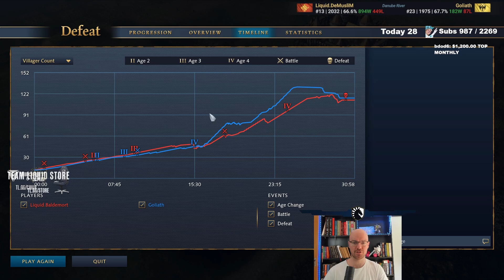I took so much damage from the raids [Chi-Hre]